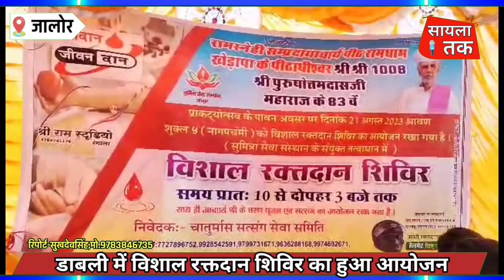डाबली में रामस्नेही सम्प्रदाय के पीठाधीश्वर के जन्मोत्सव पर विशाल रक्तदान शिविर का हुआ आयोजन